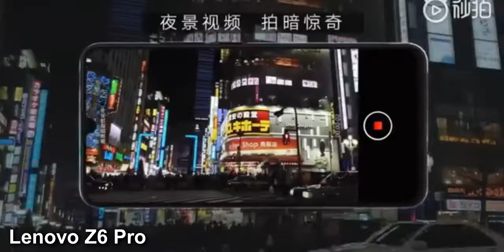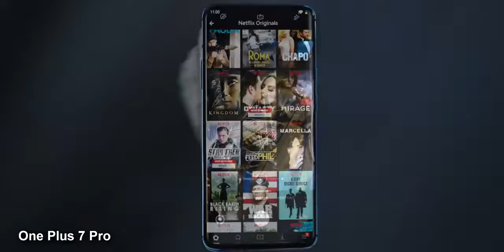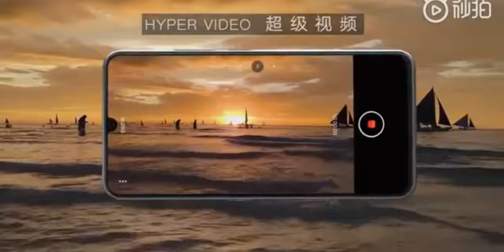TOP 5 SMARTPHONES CON MÁS MEMORIA RAM DEL MERCADO!!! MÁS RÁPIDOS QUE MI COMPUTADORA!!!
TOP 5 SMARTPHONES CON MÁS MEMORIA RAM DEL MERCADO!!!